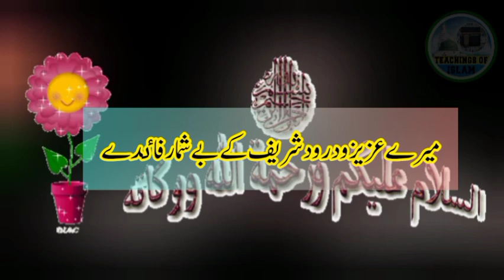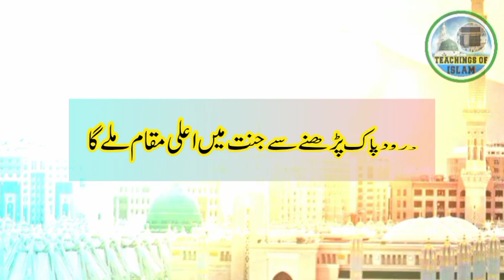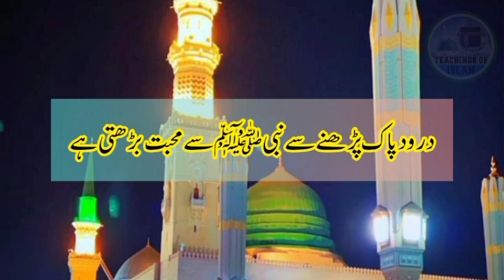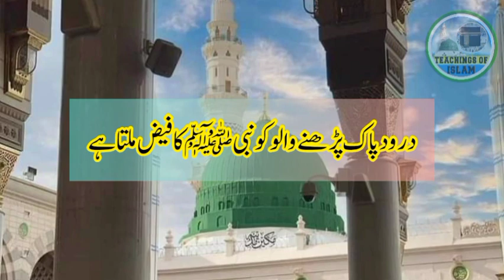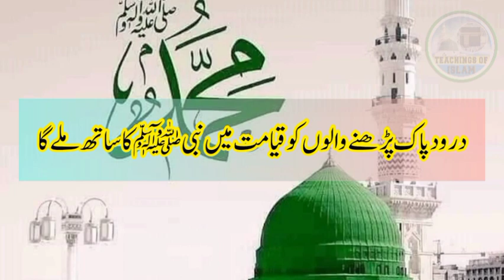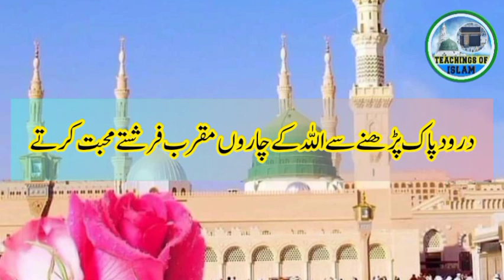darood pak padhne ke fayde | darood sharif k anmol fazail | benefits of durood | darood ki fazilat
darood pak padhne ke fayde | darood sharif k fazail | benefits of durood sharif |  darood ki fazilat